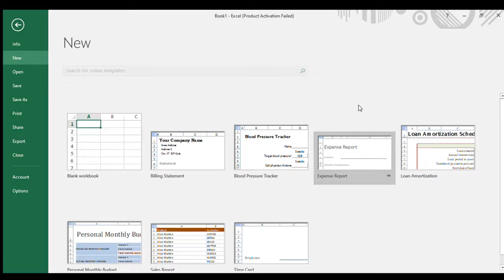Introduction in MS Excel 365 -- Excel Classes || Badoghey Tutorial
What is MS Excel 365?

Microsoft Excel is a spreadsheet developed by Microsoft for Windows, macOS, Android and iOS ... Excel forms part of the Microsoft Office suite of software. ... 6.2.13 Excel 2016 (v16.0); 6.2.14 Excel 2019, Office 365 and subsequent (v16.0).

office 365?

Office 365 is a subscription-based version of the Microsoft Office Suite, and you have a few options when purchasing an account. One is Office 365 Personal, which gives a single user full access to every Office application.